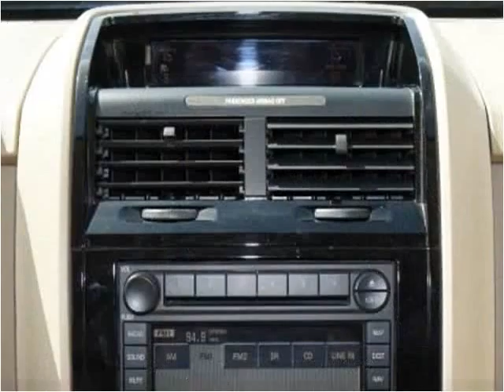2008 Ford Escape Used Cars SEBRING FL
This 2008 Ford Escape is available from McPhail's Auto Sales.